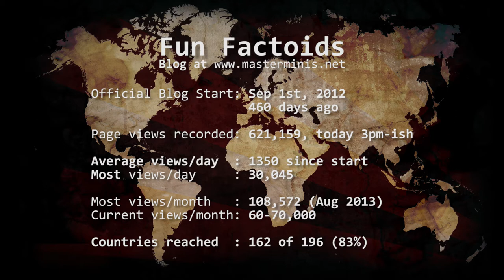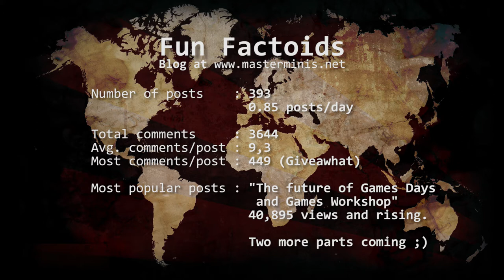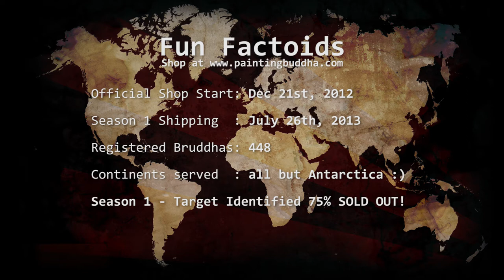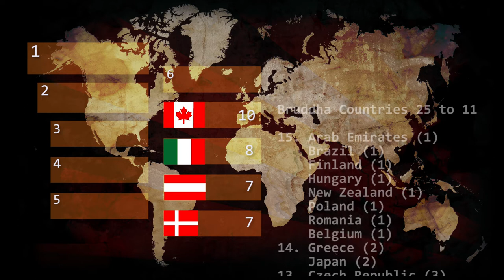Painting Buddha Adventskalender - Door #5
Today we will take you on a trip around the globe for an episode of "Fun Mit Flags (and statistics, ja?) :D

Check out today's daily prize on our blog Collect all 21 tiles of the puzzle and use them to unlock the secret key-phrase that will give you the chance to win our EPIC grand prize!

If you like what we are trying to do, please also consider supporting us!

As always, we'd like to ask you to SHARE & ENJOY